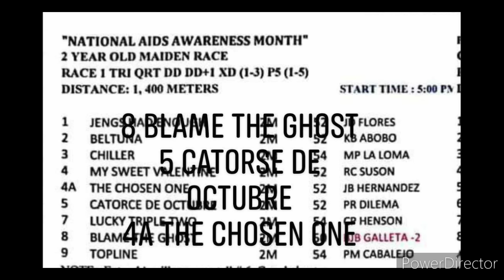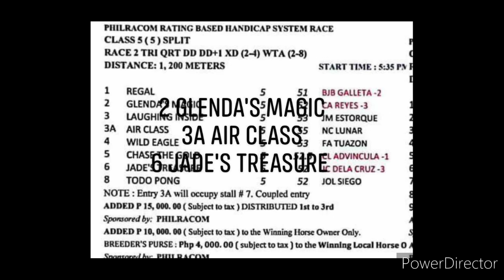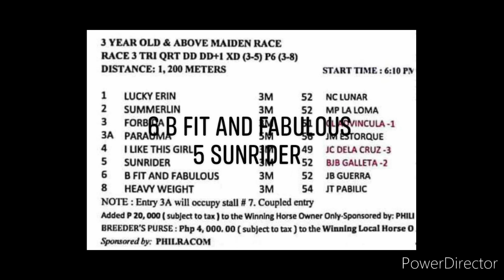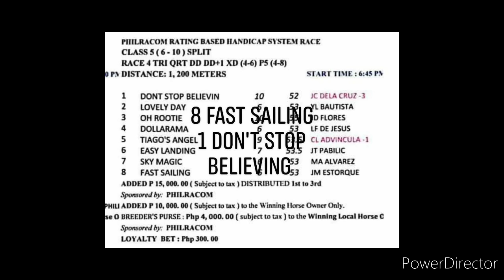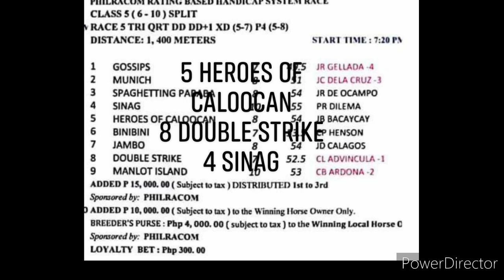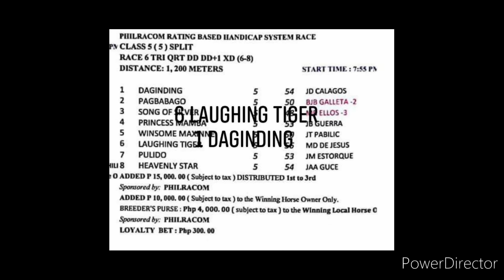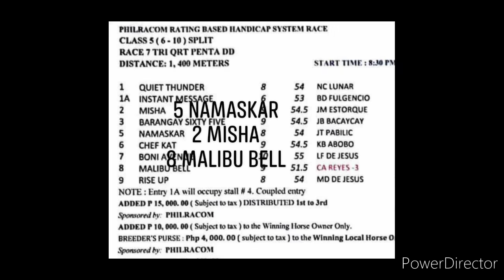MMTCI KARERA TIPS AND ANALYSIS BY @kiddsexam74 DEC. 20, 2023 WEDNESDAY START TIME 5 PM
KIDD'$ EXAM
MMTCI WEDNESDAY